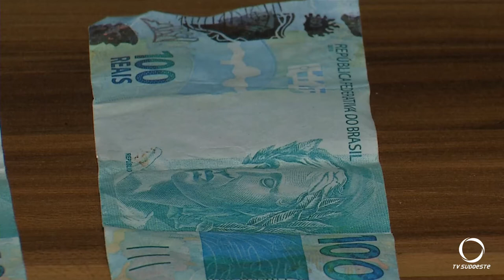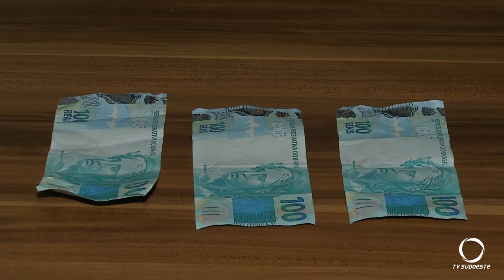Rapaz é capturado por populares após passar várias notas falsas no comércio